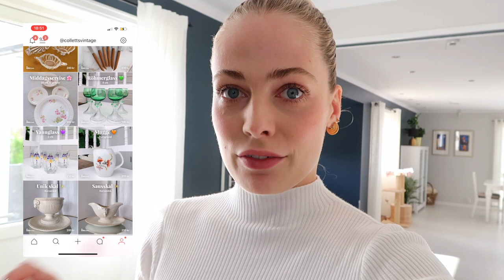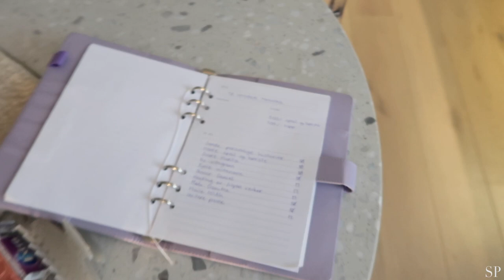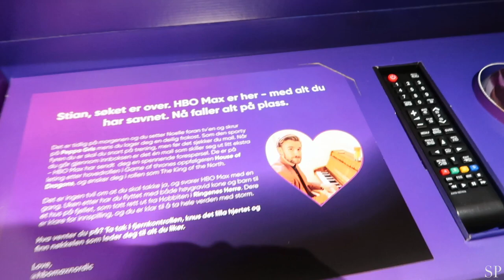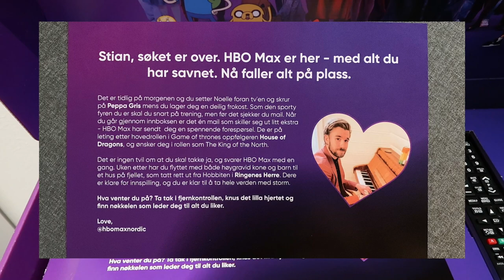One year later! Vlog & life update I SILJE PAULINE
Hello guys!
It´s been a while (a year) but I am finally back on youtube, and this time more low key. I want to share everything from everyday vlogs to traveling, basically just my life in general. Next week I will post a travel vlog from the Seychelles, but before that; a little life update in this vlog. Enjoy!